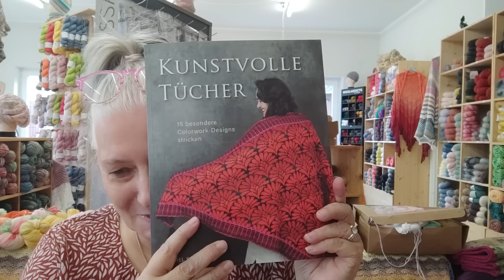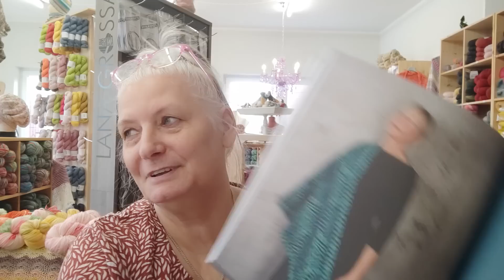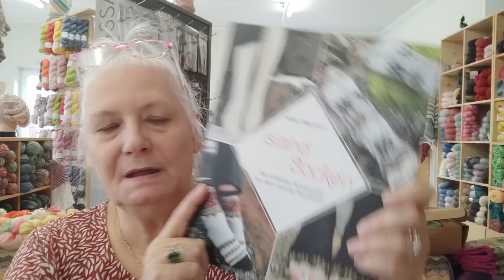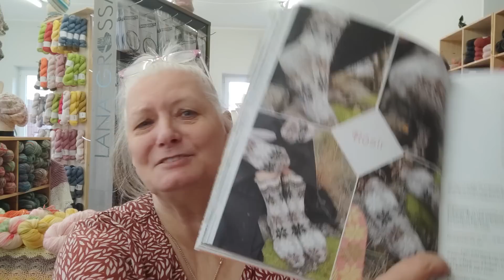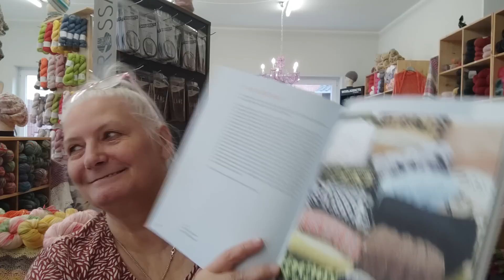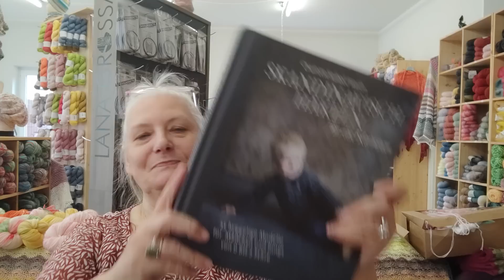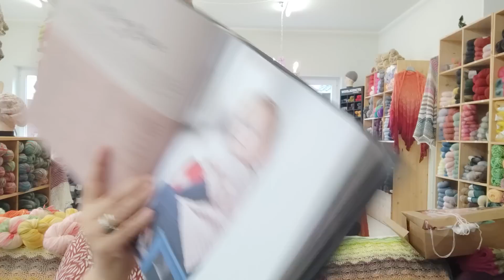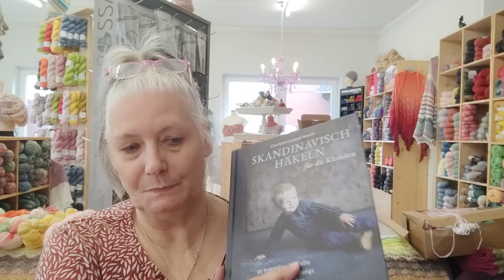Folge 180 . Da ist sie wieder 🧶😀